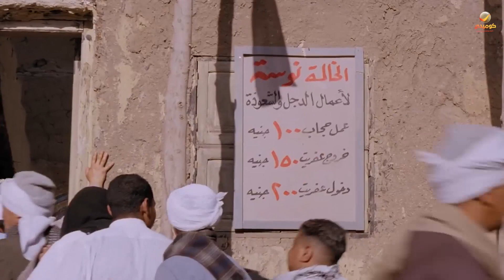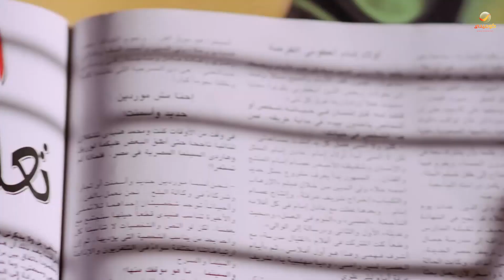فيلم يا انا يا خالتي | يا اختي هو انا مش ساحرة ولا انتي جاية عمر افندي 😅😅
تدور القصة حول (تيمور) الطالب بمعهد الموسيقى، والمرتبط عاطفيًا بزميلته (نوال)، ويسعى للزواج منها، لكن والدة نوال تؤمن بالسحر والشعوذة، فيلجأ تيمور إلى وضع قناع إصطناعي ليمثل شخصية الساحرة (الخالة نوسة) حتى يتمكن من نيل رضاها ومباركتها لإرتباطهما، فهل سينجح؟

ﺗﺄﻟﻴﻒ: أحمد عبدالله
طاقم العمل: محمد هنيدي - دنيا سمير غانم - حسن حسني - فادية عبدالغني - علاء مرسي - لطفي لبيب